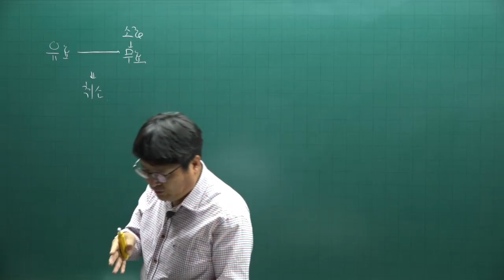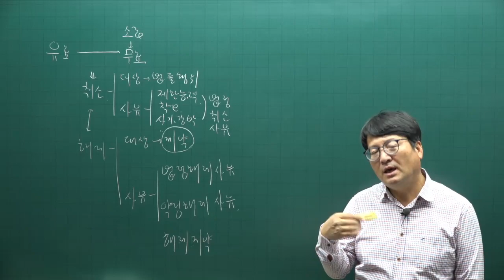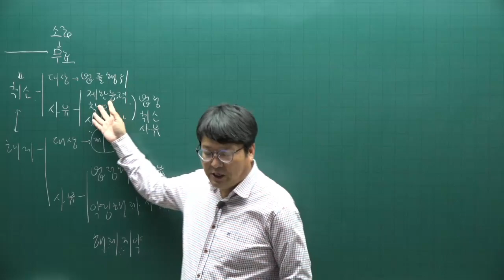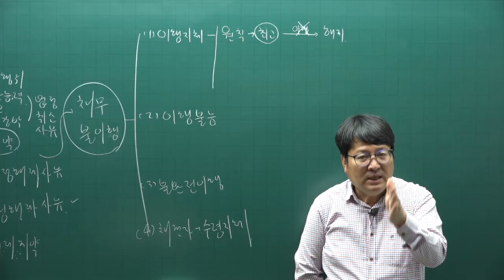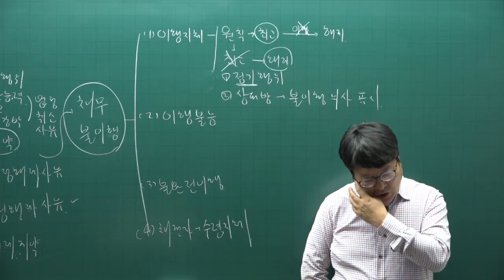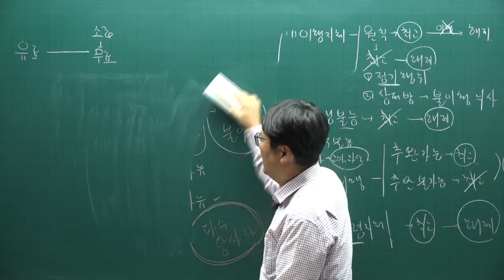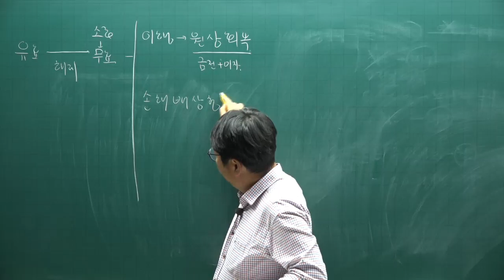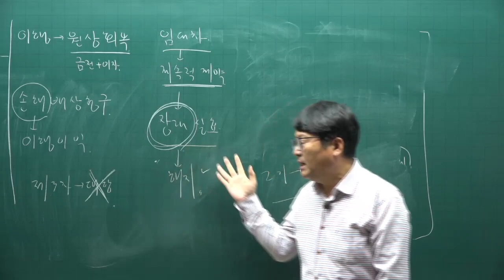[공전무] 2022년 공인중개사 민법 기초입문 12강